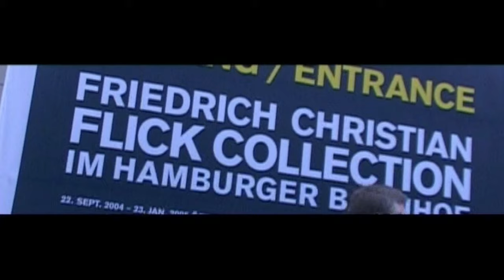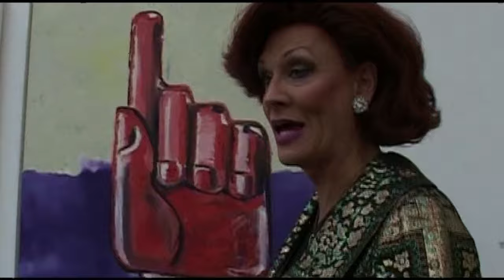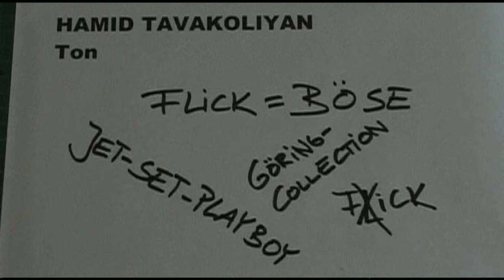2004 Flick Ausstellung "Don't touch" im Hamburger Bahnhof, Berlin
Die Castell besucht die Ausstellung und befragt Besucher.